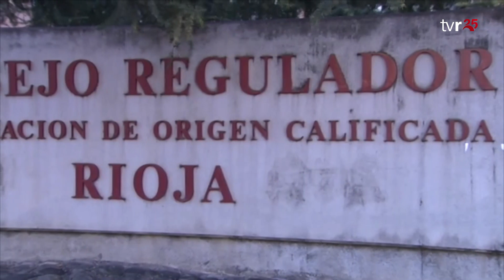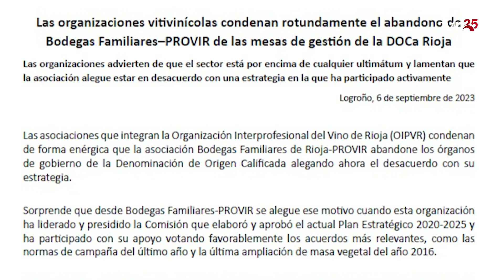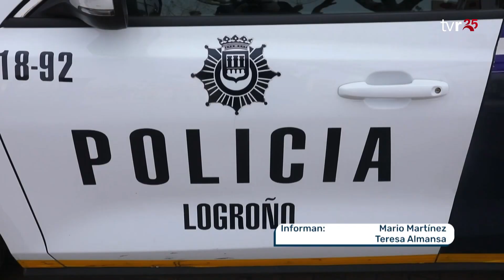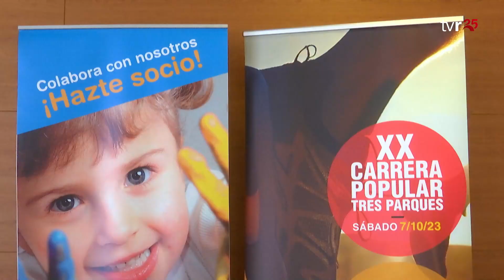INFORMATIVOS TVR 06:09:23 1 EDICIÓN